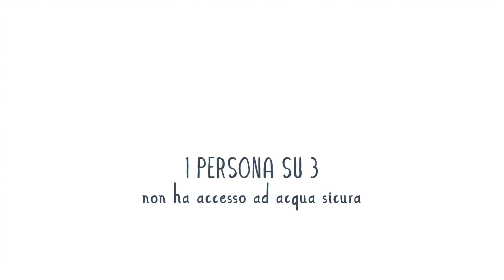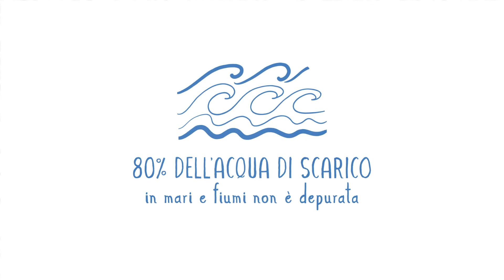Un sogno fatto d'acqua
Immagina un mondo fatto di acqua alla quale tutti possono accedere.
Foreste rigogliose, fiumi puliti, un pianeta in buona salute.
Immagina un ecosistema sano e protetto da paesi che cooperano tra loro
per garantire a tutti e per sempre un’acqua pulita e di qualità.

Solo insieme, con l’azione di tutti, possiamo realizzare questo sogno fatto d’acqua. Solo insieme l’impossibile, è ora possibile.